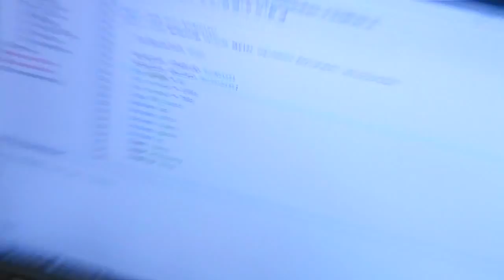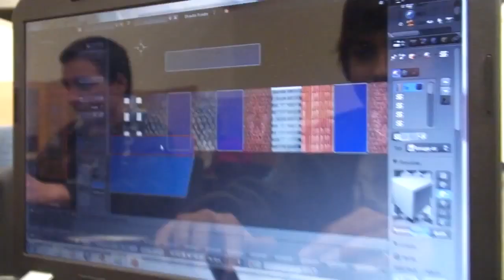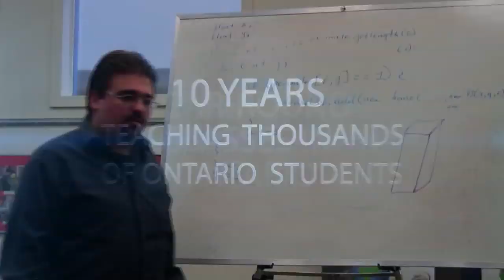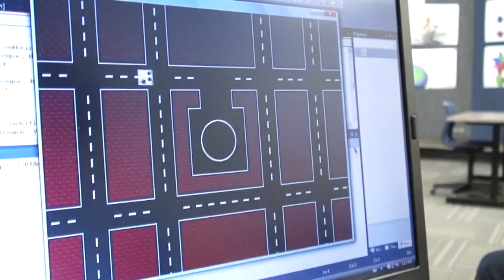RP4K - Parents and Students 720p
Check out real RP4K Parents and Students.

Learn to program your own video games!

Check out some of our fun video game development classes. Kids from beginner to elite learn real computer science and math while making real video games!

Try us out with a FREE sample class!

Call RP4K toll free: 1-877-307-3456

Locations throughout Canada with franchising opportunities.

...and we're growing!

Produced by Stephen Robertson